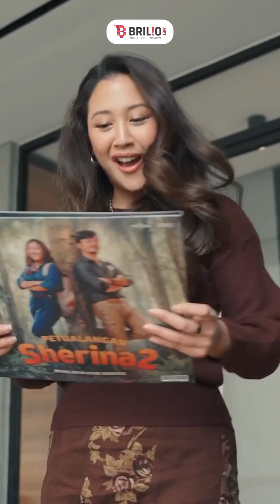Gaya Sherina Munaf saat tanpa dan pakai makeup, cantiknya sama-sama bikin kesengsem